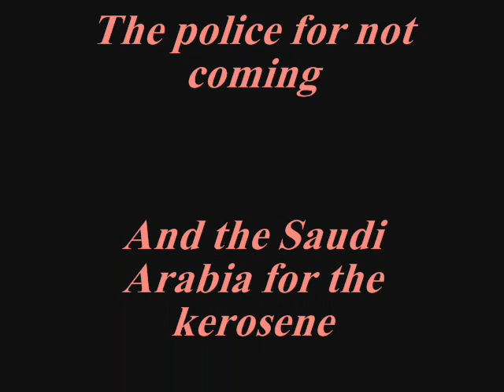Israel : Fire show - Fire gathering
The ninth fire gathering in Tel Aviv, Israel